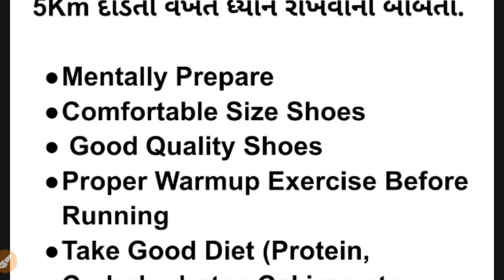PSI-ASI and Gujarat Police Constable ma 5km 20 min ma puri karva mateni trick and tips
Necessary Thinks...

1. Confidence
2.good quality Shoes
3.Good Size
4.Warmup Exercise Before 5km Running and Walking
5.Good Plan Diet For Running like Take Meal which includes Iron, calcium, Phosphorus, vitamins, Proteins etc
6.take proper sleep